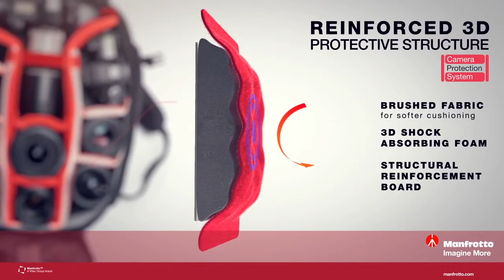Manfrotto Professional Bags video